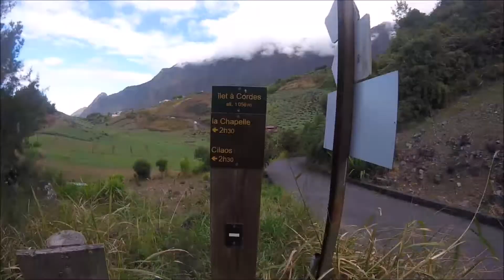La section APPN à Cilaos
Séjour APPN de la section sportive du collège Achille Grondin
Juillet 2017